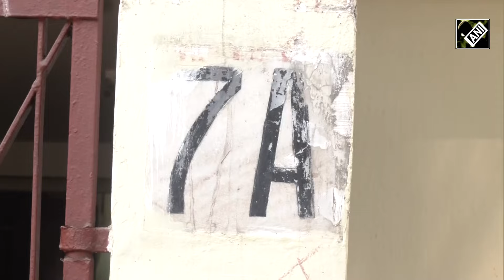Mahua Moitra Case | CBI Raids Trinamool's Mahua Moitra's Kolkata Home In Cash-For-Query Case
Trinamool Congress leader Mahua Moitra's home in Kolkata was searched by the Central Bureau of Investigation (CBI) today in the cash-for-query case. This comes a day after the CBI registered a First Information Report or FIR against Mahua Moitra. The anti-corruption body Lokpal had earlier this week asked the CBI to probe the allegations against Ms Moitra and submit a report within six months.